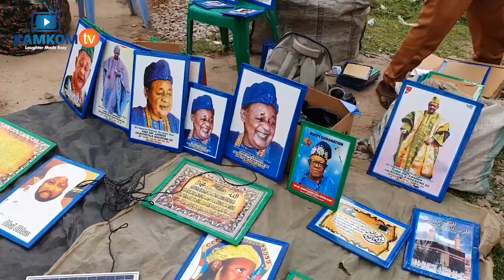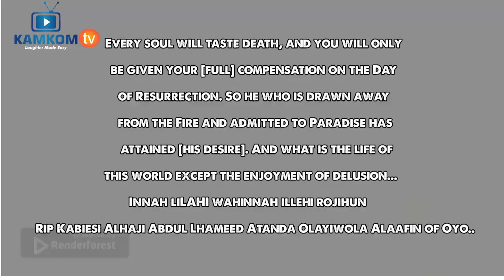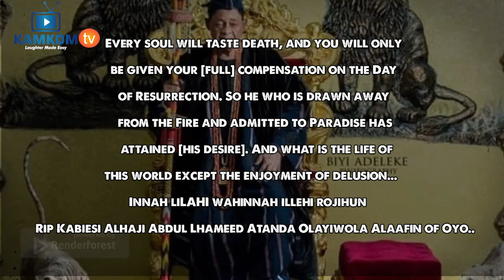The Secret Of Alaafin Oyo